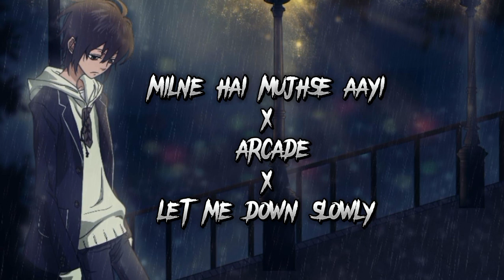MILNE HAI MUJHSE AAYI X ARCADE X LET ME DOWN SLOWLY || SLOWED+REVERB || PLAY FOR YOU 🎧🎵USE HEADPHONE